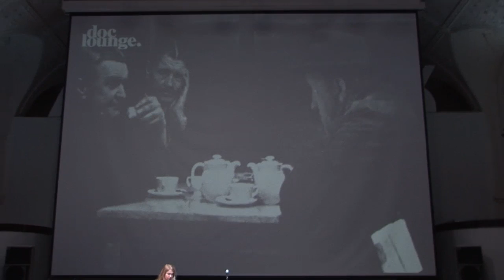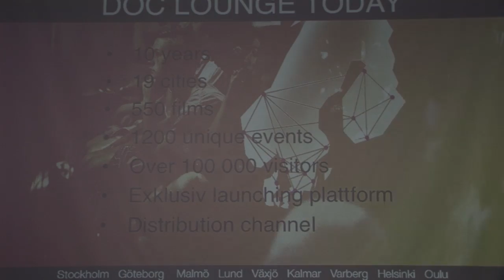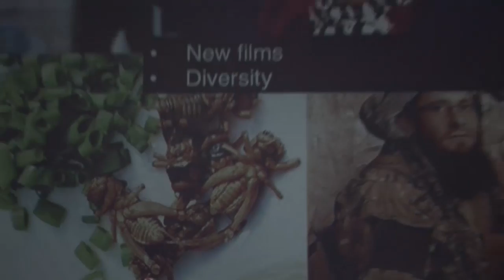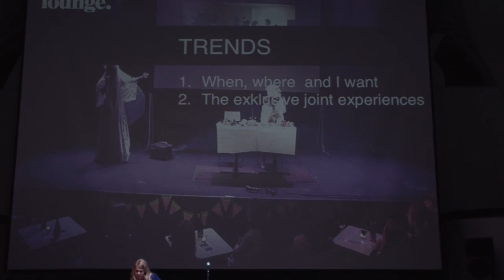7 Maja Lindqust The Doc Lounge experience Attracting new and young audiences to documentaries